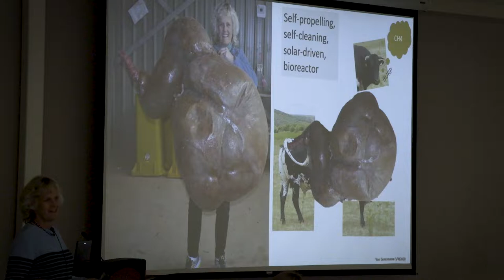2020 Golden State Dairy Management Conference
University of California Cooperative Extension farm advisors and specialists describe some of the research they are conducting to make California dairies more sustainable. They presented their research at the 2020 Golden State Dairy Management Conference in Modesto on March 4, 2020.